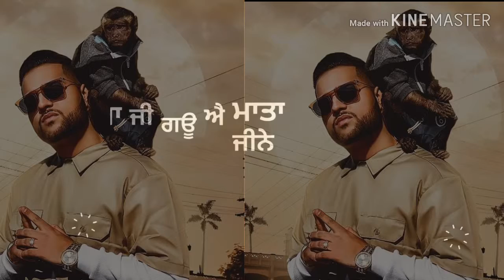FACTAS Karan aujla new whtsapp status